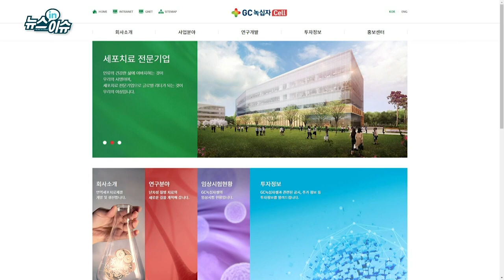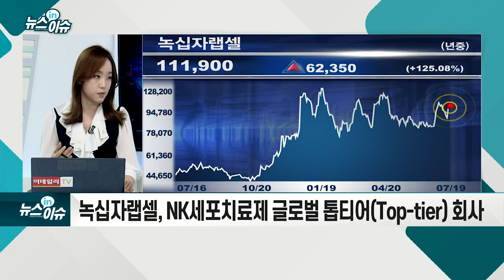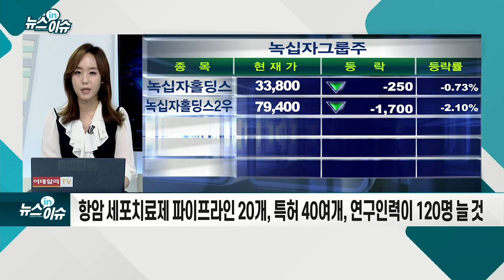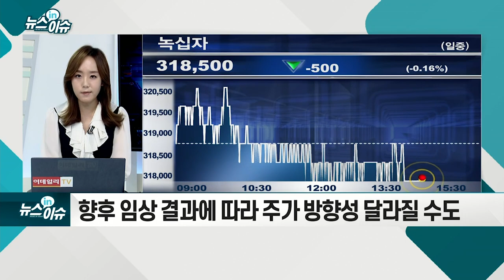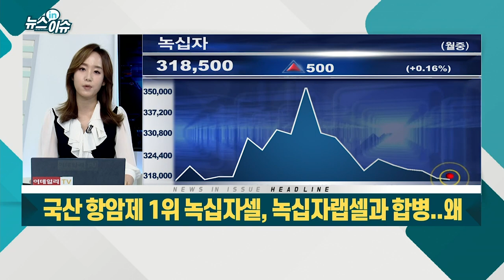국산 항암제 1위 녹십자셀, 녹십자랩셀과 합병... 왜_기업IN이슈 (20210719)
녹십자랩셀, 녹십자셀 합병... 합병비율은 1대 0.4
- 합병 후 존속법인은 GC녹십자랩셀
- 올 11월 마무리… GC셀(지씨셀) 출범
- 한국의 대표 세포치료제 개발업체로 도약
- 녹십자랩셀, NK세포치료제 글로벌 톱티어(Top-tier) 회사
- 녹십자셀, 매출 1위 국산 항암제 ‘이뮨셀LC’로 세포치료제 생산
- 세포치료제 분야 매년 40% 이상의 성장... 상용화된 제품은 없어
- 항암 세포치료제 파이프라인 20개, 특허 40여개, 연구인력이 120명 늘 것
- 증권가, 세포치료제 밸류체인 완성... 생산 효율·기업 가치↑
- 향후 임상 결과에 따라 주가 방향성 달라질 수도